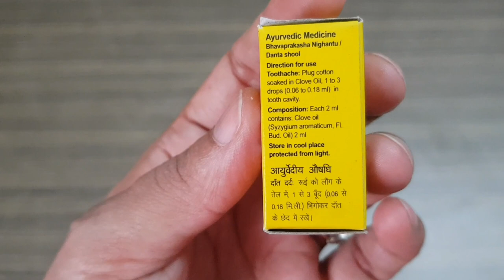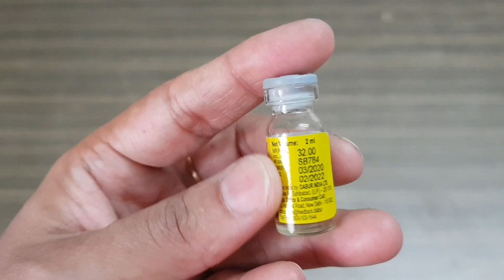Dabur clove oil uses & review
dabur clove oil benefit and uses in hindi

online purchase link:

Dabur CLOVE OIL 2ml Liquid